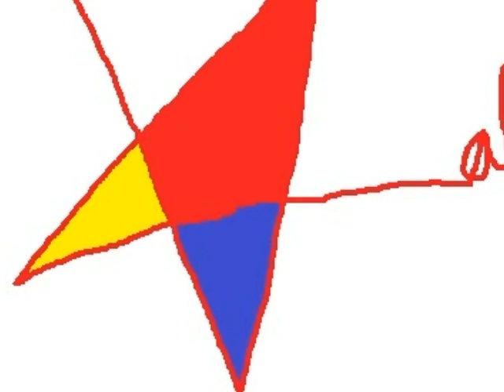kaleeM rajA's favourite artists: Matteo Massagrande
Matteo Massagrande is a contemporary Italian photorealist painter.

His work centres overwhelmingly on the subject of moribund, derelict buildings and their crumbling interiors. Although this subject is widely covered by photography, it rarely has in fine art, making Massagrande's  work distinctive and original.

The incisive and intricate detail of the photorealist images makes for astounding verisimilitude.  The paintings have a nimbus of melancholy that hover over them like an apparition. The viewer is drawn into the haunting interiors and the intrigue of the  domestic lives of ordinary strangers for whom that life has moved on to leave behind a ghostly imprint on the architecture - faded fabrics, peeling paint, doors dislocated from their hinges, barren rooms desolately bare of furniture, bleak abandonment and the sense of something that has come to an end.

Music is by Randy Newman, "I think it's going to rain today"